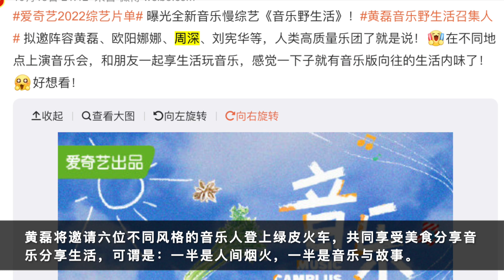周深：“唱演作品”指数夺冠，有望加盟“新音综”？| 小道会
期待！